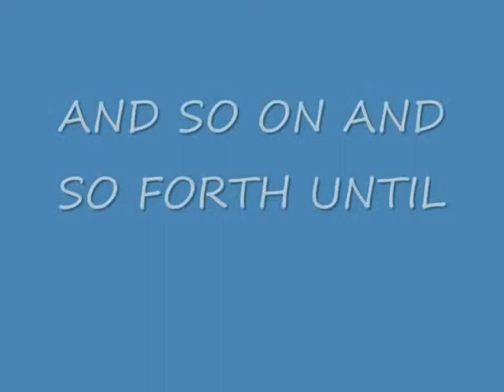666_events [cut an item of clothing you are wearing]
Cutting a pair of socks with great concentration